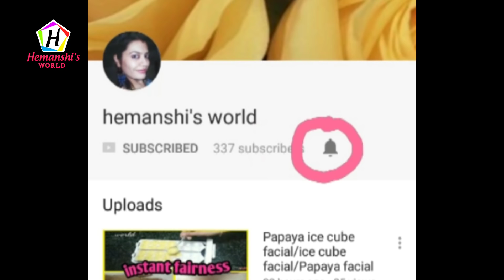फूली फूली व्रत की कचौरी बनाने का आसान तरीका -हलवाई जैसी स्पेशल फलाहारी कचौड़ी - hemanshi's world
Navratri ke upwas mai ham bahut sari vrat recipes banate hai ... lekin khasta kachori ko bhul jate hai ... aaj mai apko vrat kachori ... falahari kachori ko banane ki recipe bataungi ... jo apko bahut hi tasty lagegi... achhi lage to LIKE SHARE SUBSCRIBE jarur kijiyeg ok 😊😊 व्रत की कचौरी ,फलाहारी कचौड़ी

ingredients:---

Potato - 8 boiled and mashed
Ararot powder - 1 cup
sendha namak- as required
black pepper powder- 1 tsp in total
oil - to fry
Fresh Coconut- 1cup
green chill- 1